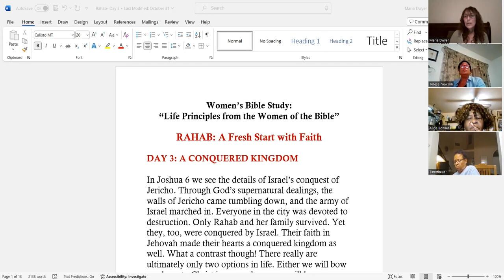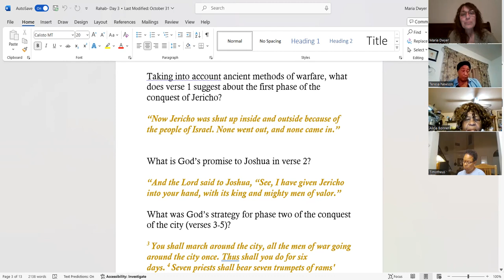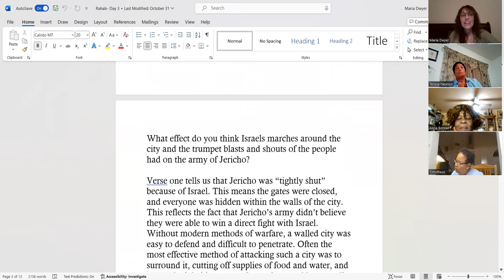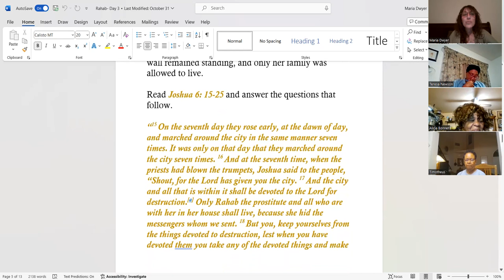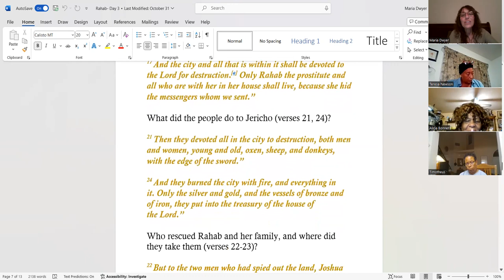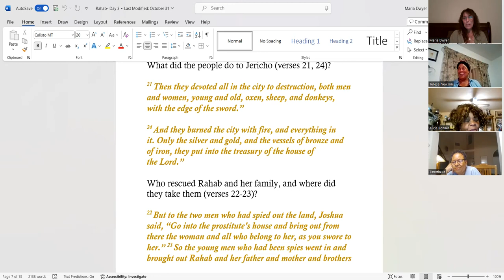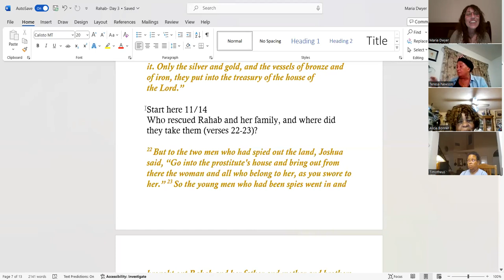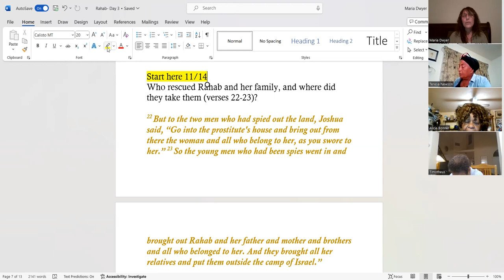WomensBibleStudy "A Conquered Kingdom" (1)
WomensBibleStudy with Sis Maria Dwyer. Continuing in our study of Rahab from the book, "Life Principles from the Women of the Bible" Note: this is an intermediate level lesson- all levels are welcome!